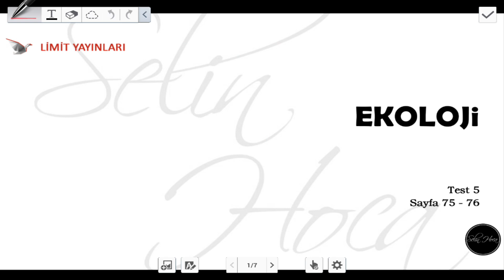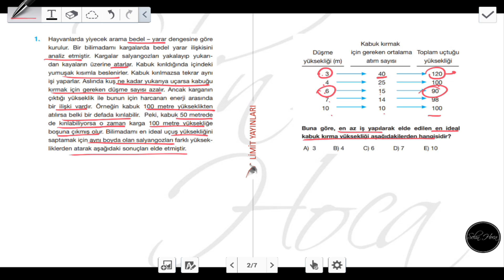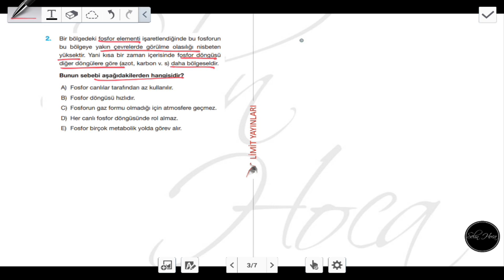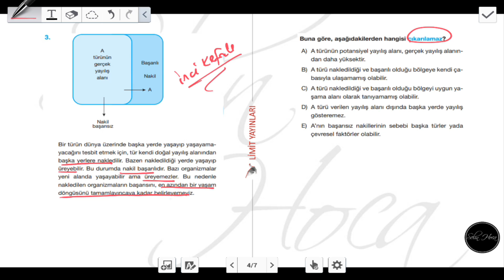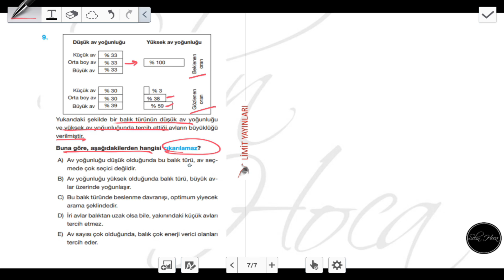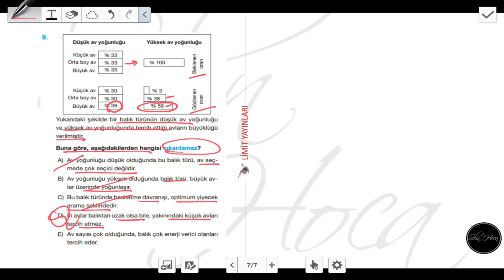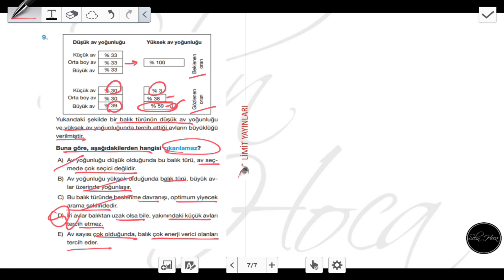31) Limit Yayınları - Ekoloji - Test #5